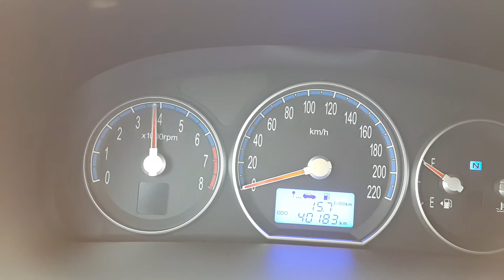現代 HYUNDAI SANTAFE 2.7 汽油版 改裝雙桶四出尾段排氣管低沈半回壓設計尾管